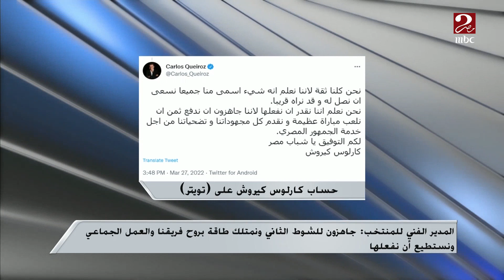آخر تصريحات كيروش استعداداً للمباراة القادمة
تقدر تشوف الحلقة كاملة على شاهد (اتفرج ببلاش)